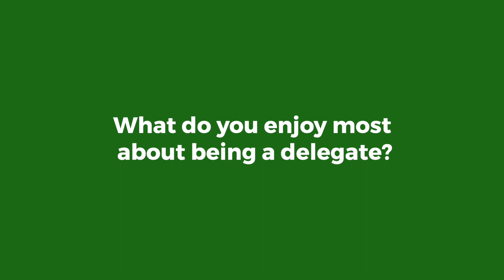Loco delegate: Craig Kennedy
On the importance of being in the union.